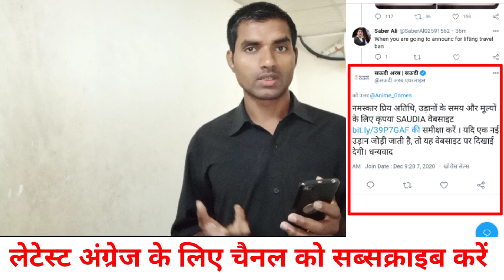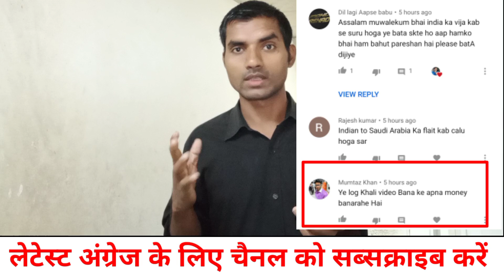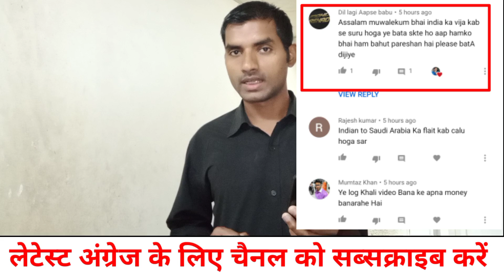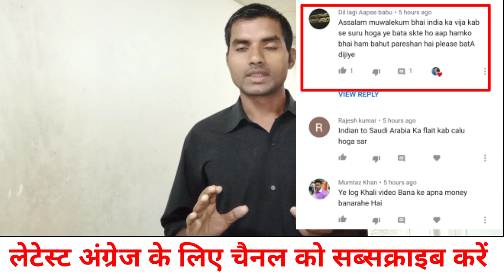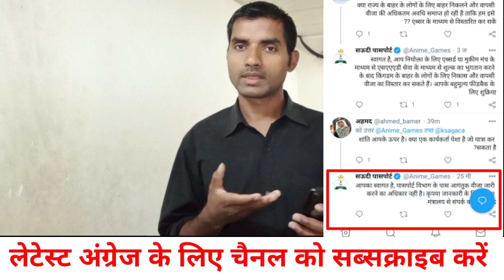India To Saudi Arabia January Open Flight News | Saudi Flight Kab Shuru Hoga | Flight News Today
aaj ka is video mein bataya Hun Ki Saudi Airlines January Tak start hoga ya nahin hoga aur naya log India se Saudi Arab kab tak ban sakte hain aur Jin logon ka bheja expire ho chuka hai aur uska bare mein kya khabar a raha hai pura Jankari video mein bataya hun ummid karta hun aaj ki video mein Di gai Jankari aapko pasand aaya hoga to like jarur kar dijiyega thank you so much

 20 Novembre Ko Flight Chalu Hoga
21 Novembre Ko Flight Hoga Chalu
Saudi Ke Liye 25 Novembre Ko Flight Hoga Chalu